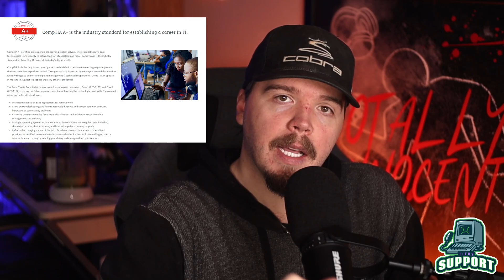The BEST IT Certifications For Beginners (2023)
Want to know what the BEST Beginner IT Certifications are for 2023? We got that info in this episode of getting into IT without a degree.

There are several IT certifications out there. Some are super cheap, some are pretty spendy. This video will highlight the best beginner it certifications you can go for in 2023 to start your career in the IT field!

Study Material for the CompTia A+

you dont need a degree in IT to get the job you want. Look for certifications instead!